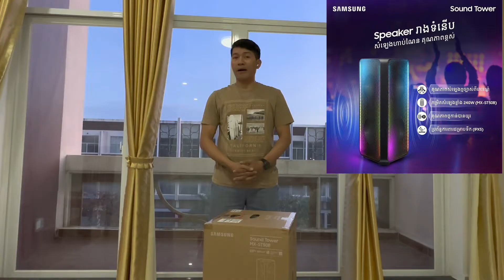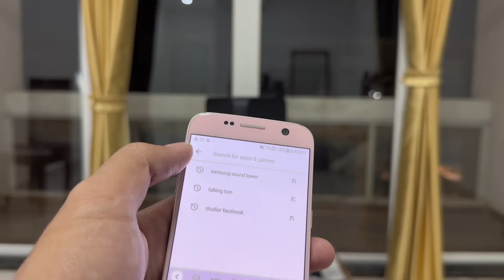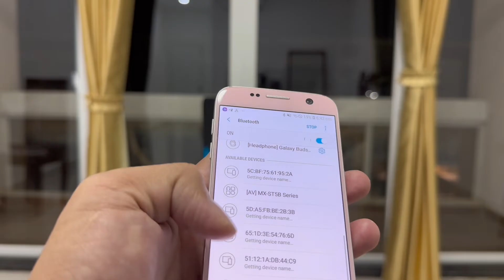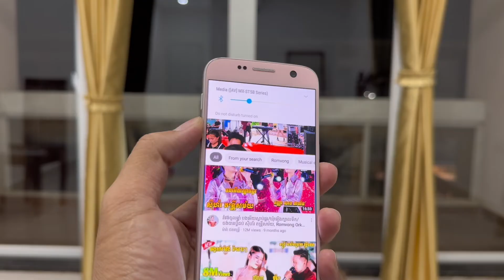បញ្ចុះតម្លៃ៣០% ថែមម៉េក្រូ១ទៀត កំលាំង240W |Samsung Sound Tower MX-ST50B |jbl partybox 310 killer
**Video details***
Editors: CapCut/InShot/PicArts (App Store)
Source : Honda Cambodia - NCX
Article : SABAY NEWS